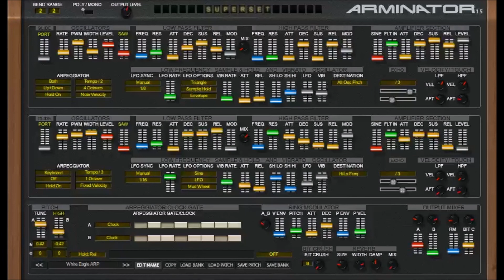Arminator v1.5 SuperSet!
Arminator v1.5 SuperSet! presets video 1
range of sounds from these banks featuring pretty much every sound from Vangelis'
downloads.